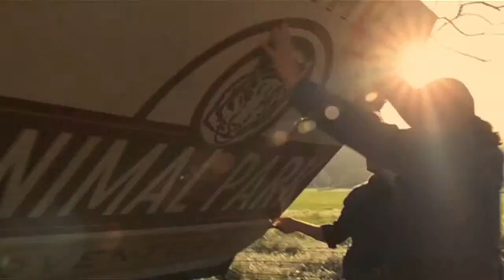CineMashup: Cameron Crowe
Tribute to one of my favorite directors.